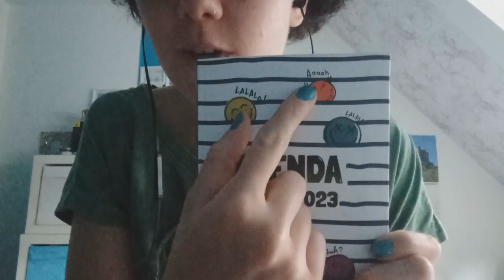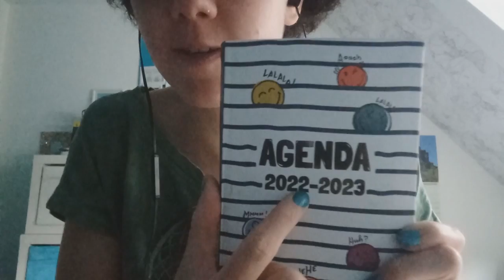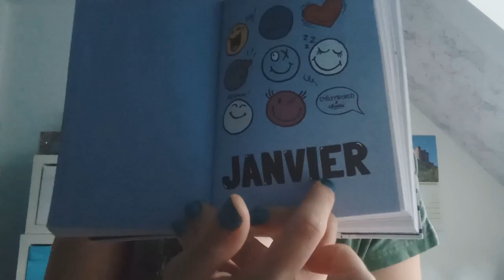ASMR - Suis les instructions (nouveaux exercices)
Bon visionnage 😉 !

Mes réseaux :

Tipee : Ogasmr Vous pouvez me faire des dons et en fonction de ces derniers, vous pourrez recevoir si vous le désirez, des vidéos personnalisées selon vos critères (dans la mesure du possible)Merci beaucoup à vous pour votre investissement 😊
Mes livres 📚 "L'appel des croquettes", "Recueil de nouvelles", "Recueil de poèmes" et « Les trois compères » disponibles sur Amazon (lien linktree) 💥